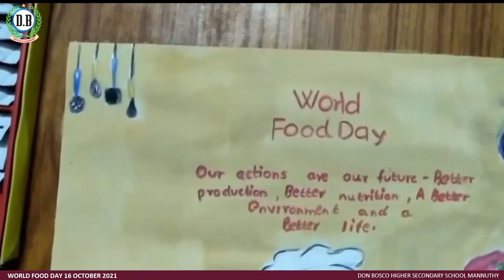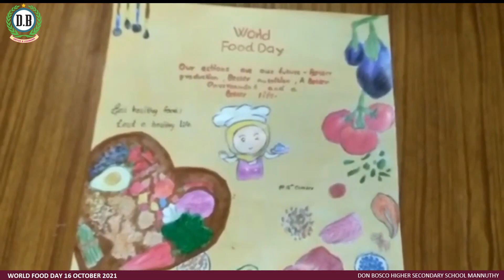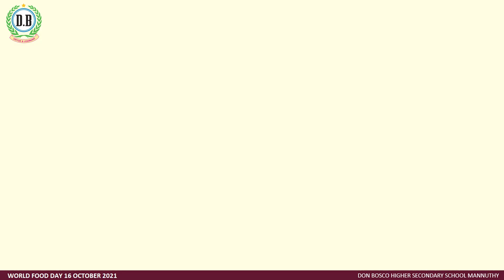World Food Day 16 October 2021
Don Bosco Higher Secondary School, Mannuthy